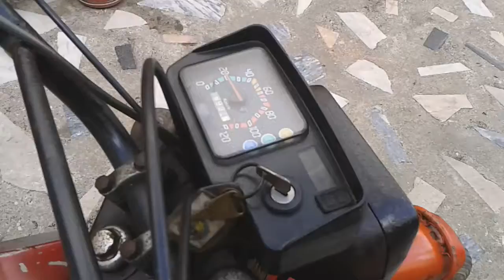Casal K 181 - Vasco Motors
Vasco Motors - Apaixonado por motorizadas nacionais!
Tem como objetivo ouvir a trabalhar / andar em todas as motorizadas nacionais que a indústria portuguesa fabricou.
Aqui temos mais um exemplo Casal K181 Casal 5